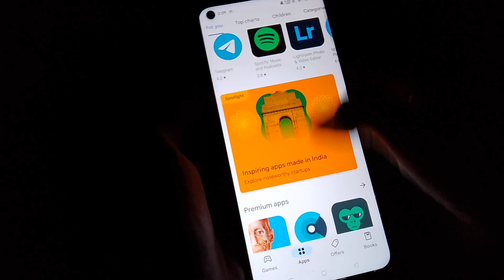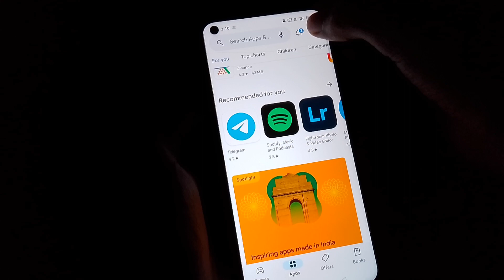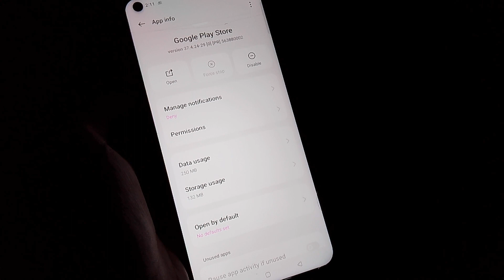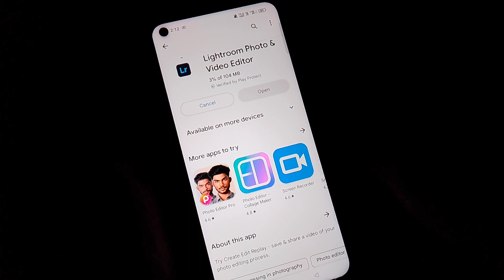Play Store App Download Problem.🤕 প্লে স্টোর এর মধ্যে অ্যাপ না ইনস্টল হওয়ার কারণ কি দেখুন. 🤯🤯।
Hello friends, welcome to my YouTube channel friends, in today's video it is shown how to fix if the app is not installed in playstore, friends, please watch the video from the beginning to the end, thank you.

হ্যালো বন্ধুরা, আমার ইউটিউব চ্যানেলে স্বাগতম বন্ধুরা, আজকের ভিডিওতে দেখানো হয়েছে প্লেস্টোরে অ্যাপটি ইন্সটল না থাকলে কিভাবে ঠিক করবেন, বন্ধুরা, ভিডিওটি শুরু থেকে শেষ পর্যন্ত দেখুন, ধন্যবাদ।

play store app download problem.play store app pending problem 2023.play store app not installed problem.how to solve app not installed problem in play store.